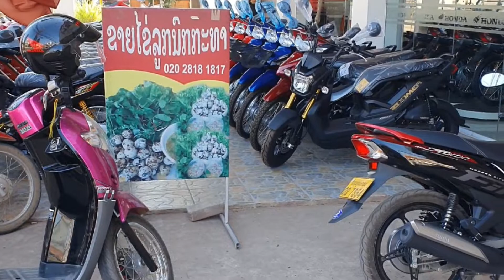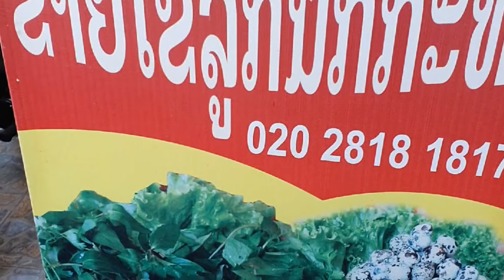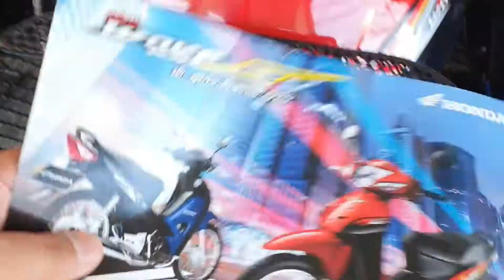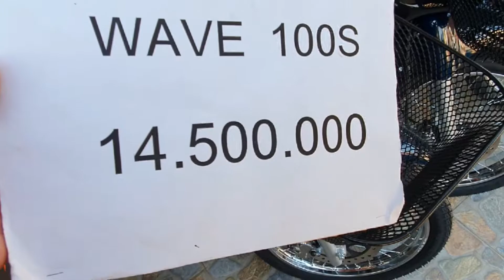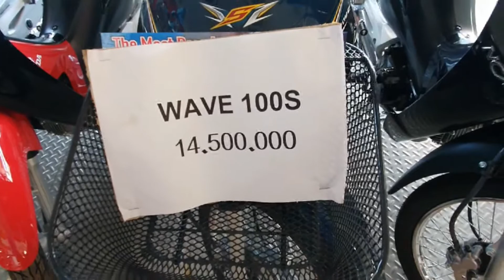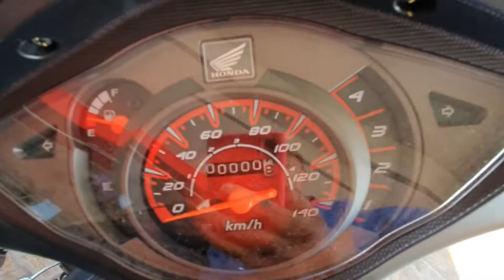ออกรถมอไซค์ ที่ ลาว ว่าต้องใช้อะไรกันบ้าง ไปดูกันเลยครับ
ขอขอบคุณนะครับ ที่เข้ามาดูช่องของผม ฝากกดติดตาม กดไลค์ กดแชร์ กดSubscribe กดกระดิ่ง เป็นกำลังใจให้ด้วยนะครับ